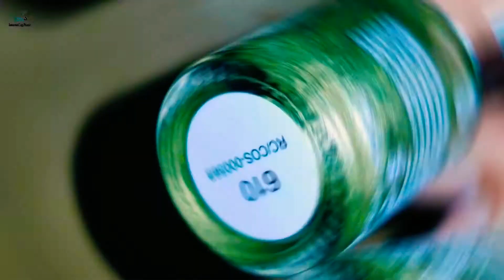Beromt Sand Nail Polish | Sand nail polish all shades review and swatches | Beach nail art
Beromt Sand nail polish with glitter Sand effect on nails beromt nail paint review all 10 shades.

Keep supporting our channel for more interesting videos.

In this video we have covered below queries:
Beromt sand nail polish with glitter
Sand effect on nails
how to get beach nails
how to nails look like sand art
Sand nail art with polish
Beromt sand nail paint all shades
How to get glittery nails
quick and easy nail art
how to get sparkle on your nails
1 minute nail sparkle
Extra shine on nails just in 1 stroke
party ready nail art
love your nails all day
how to get sparkle effect on nails sparkling shiny nails